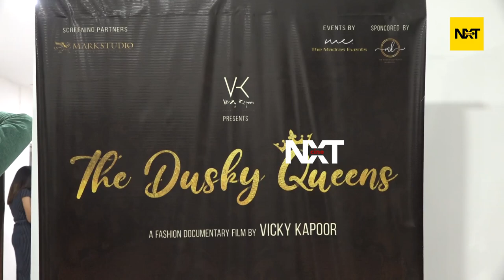The Dusky Queen is the first fashion documentary short film in south India By Vicky Kapoor